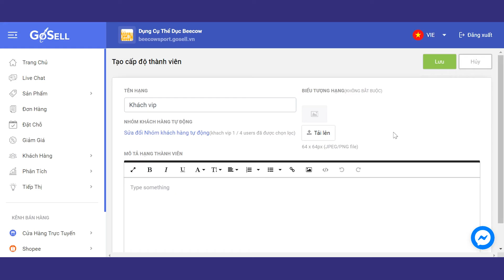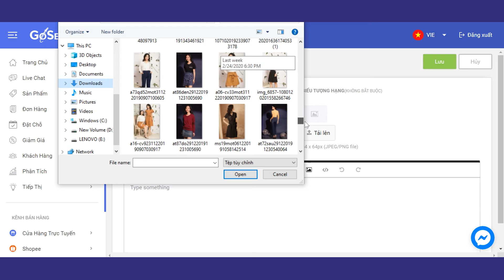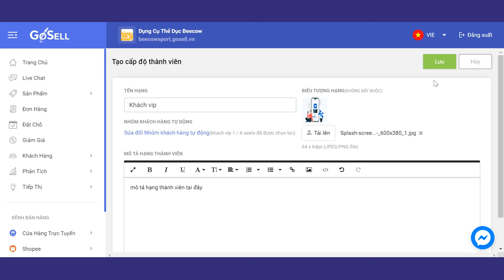Hướng Dẫn Tạo Chương Trình Khách Hàng Thân Thiết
VIDEO HƯỚNG DẪN TẠO CHƯƠNG TRÌNH KHÁCH HÀNG THÂN THIẾT BẰNG MÃ THÀNH VIÊN

Sử dụng chiến lược ""khách hàng thân thiết"" sẽ giữ chân được khách hàng, khuyến khích khách hàng thường xuyên ghé thăm cửa hàng bạn. Chiến lược này được các doanh nghiệp lớn sử dụng như: Starbucks, Phúc Long, Coopmart,...